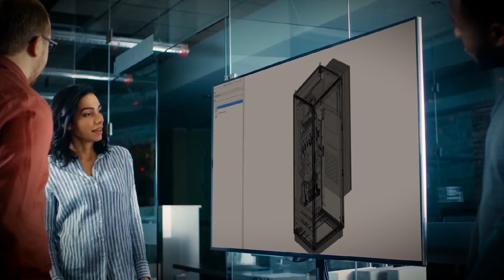Let's EPLAN - Nederlands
Waar staat EPLAN voor en hoe kunnen we uw engineering verbeteren? Samen met u willen we vorm geven aan de toekomst van engineering.